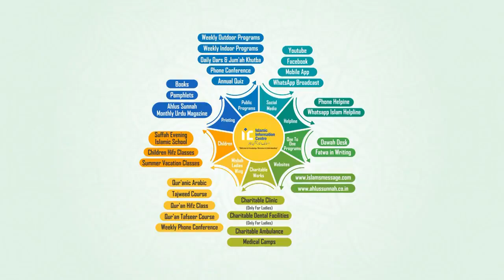Amaal e Saaleha Ko Waseela Banaiye By Shaikh Sanaullah Madani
Assalamu Alaikum...
This is the Official YouTube Channel of Famous Scholar Shaikh Sanaullah Madani,
Shaikh Sanaullah Madani is a Speaker of Satellite TV Channels Like "Peace TV Urdu" , "iPlus tv" , "Mercy TV" and Many More others Youtube Channels Like , iic etc.